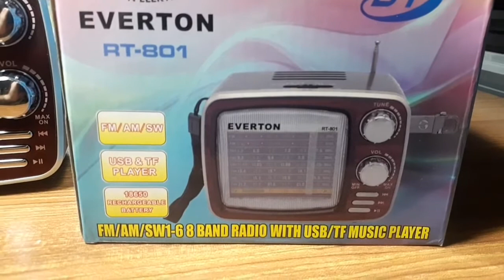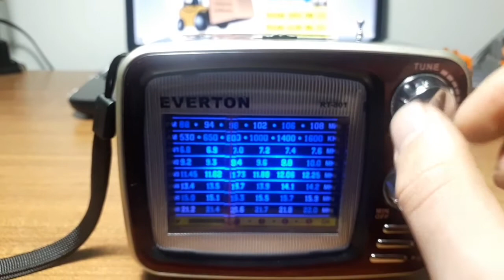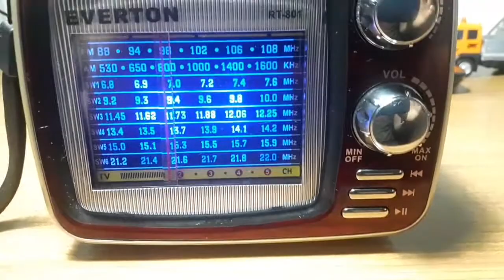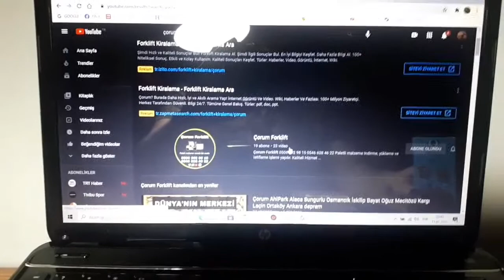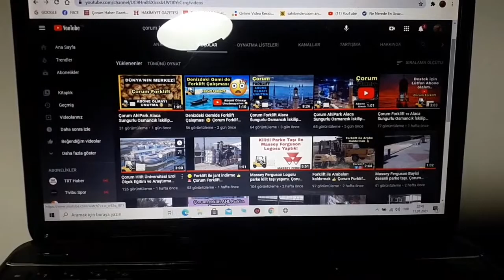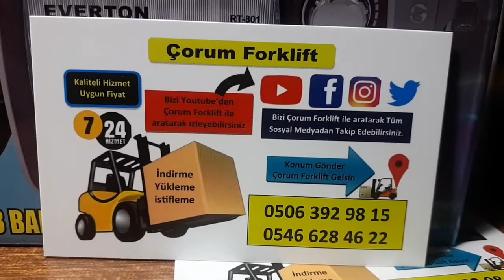Everton Rt-801 modeli tanıtımı Radyo Bluetooth aux sd kart bass özellikli. Çorum Forklift 🇹🇷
Not: Arkadaşlar Çorum Forklift  müşterilerimiz arasında 1. Olan müsterimize hediye olarak takdim edilecektir. 15 Ocak son gün. 16 Ocak'da 1. Olan müsterimiz açıklanacaktır. Şimdiden iyi gunlerde kullanması dileğiyle..

Everton Rt-801 modeli Radyo Bluetooth aux sd kart bass özellikli. Çorum Forklift 🇹🇷